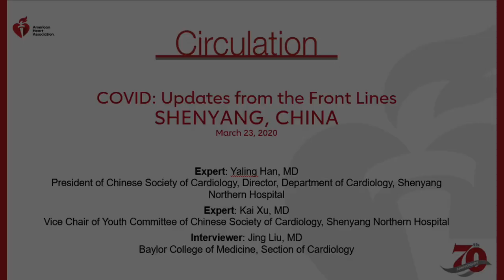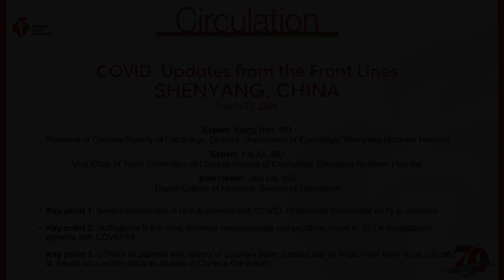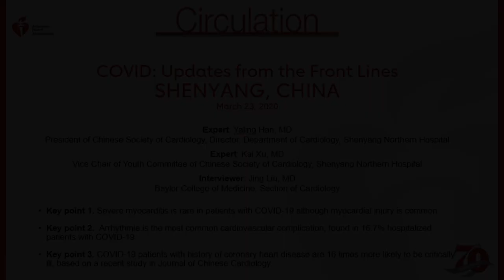COVID | Updates from the Front Lines | Shenyang, China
CIRCULATION COVID Team member Jing Liu, MD interviews Yaling Han, MD, president of the Chinese Society of Cardiology, and Kai Xu, MD, vice chair of the Youth Committee of the Chinese Society of Cardiology, about what they have learned treating patients during the COVID19 pandemic.